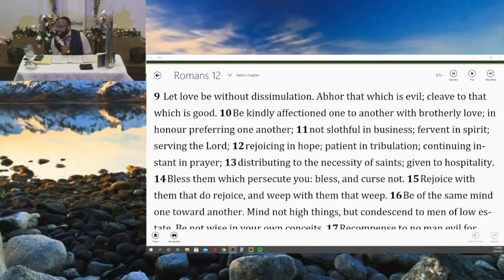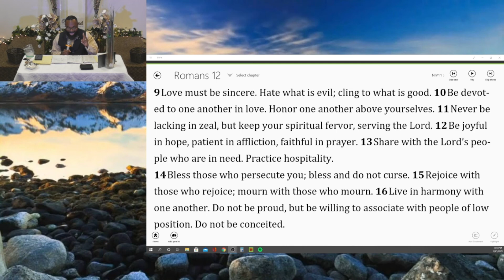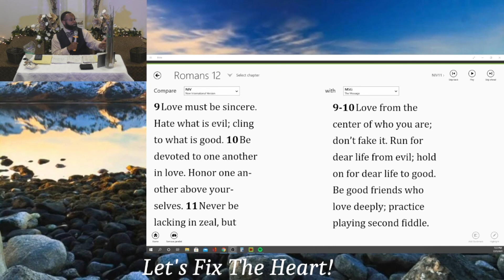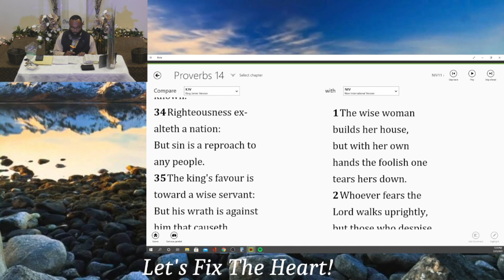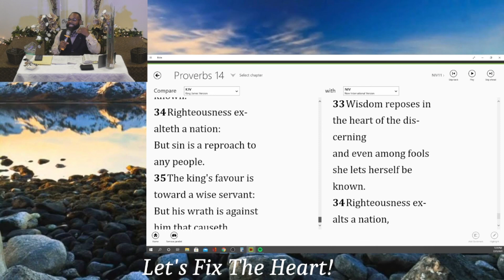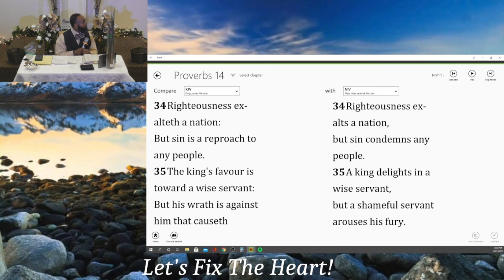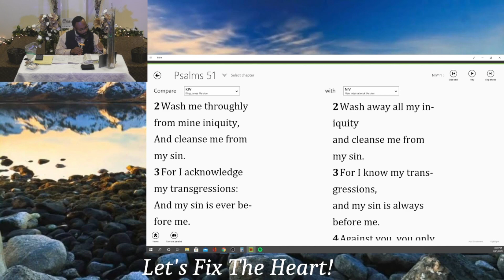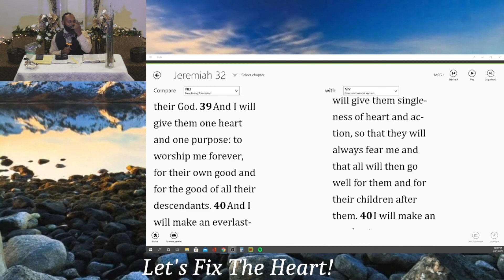Let's Fix The Heart!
Good evening everyone! We're praying all is well. We are still in the series "Heart Stuff." Let's prepare you hearts and minds for what the Lord has for us on tonight.